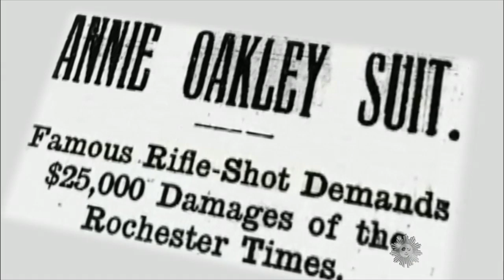Almanac: Annie Oakley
On November 3, 1926, sharpshooter Annie Oakley died at the age of 66. A trailblazing woman who taught herself to shoot at the age of 15, she succeeded in a man's world and became a folk hero, but the real Annie Oakley was a lot more complicated than her legend.